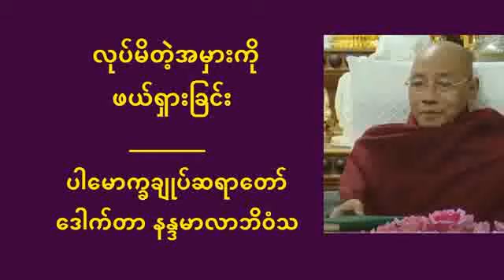လုပ်မိတဲ့အမှား ဖယ်ရှားခြင်း တရားတော် ပါမောက္ခချုပ်ဆရာတော် ဒေါက်တာနန္ဒမာလာဘိဝံသ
တရားတော်များကို မြန်မာလို အဓိပ္ပါယ်ရှင်းလင်းစွာ သိ၍
တရား အားထုတ်လိုသူများအတွက် အလွန်သင့်မြတ်လှသော
တရားတော်ဖြစ်အောင် ပြုပြင်စီမံထားသော ချမ်းမြေ့ဆရာတော်ကြီး
အရှင်ဇနကာဘိဝံသ၏ စေတနာတော် ဉာဏ်တော် နှင့် ဝိရိယတော်
တို့အား ရှစ်ခိုး ဦးတင်ပါ၏ ဘုရား.
တင်ဆက်ပေးနေပါတယ် ခင်များ။
တရားတော်များကို နာယူကြည်ညိုပူဇော်နိုင်ကြပါတယ်။
သိစေအပ်ပါသည်။
တင်ပြီးသော ဗီဒီယိုအားလုံးကို အောက်ပါလင့်တွင် ကြည့်ရှု၍ ရွေးချယ်